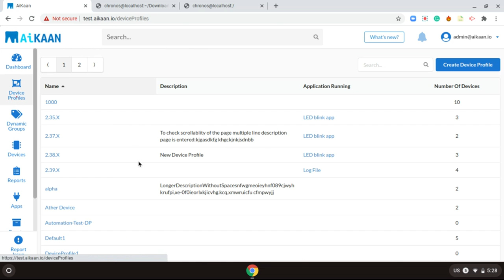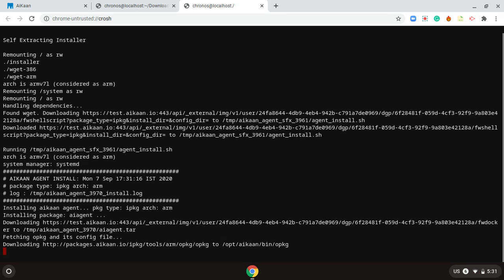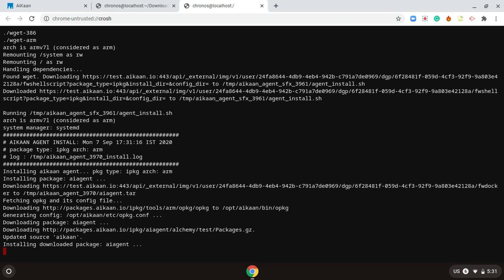Installation of AiKaan agent on a device that doesn't have curl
How do I install agent on device that does not have curl, here is the quick video for the same.